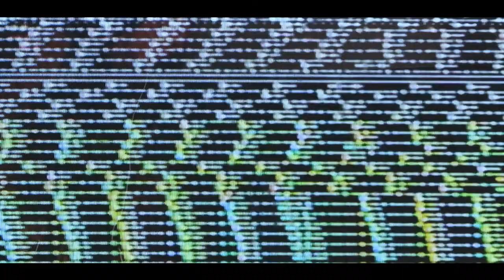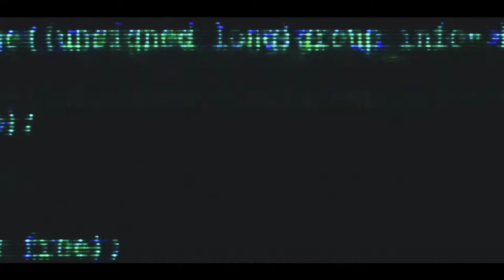Space Ape at Xikury Pulquería, for Genetica Recs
Space Ape playing an exclusive live act at Xikury Pulquería, in Mexico, for Genetica Recs.

☞ Space Ape LinkTree: shorturl.at/akqsV

Genetica Recs features weirdos, freaks, and all those artists with unique and different proposals to the music, of course always searching for quality in their productions.